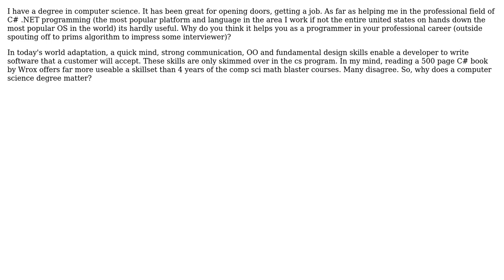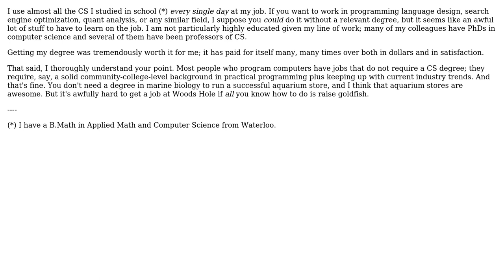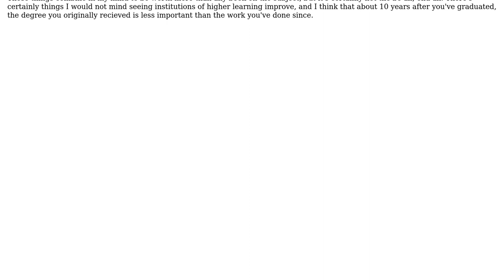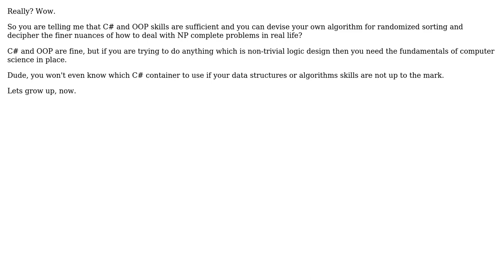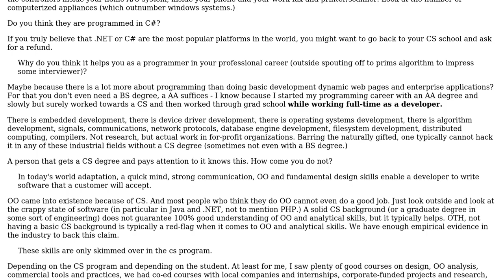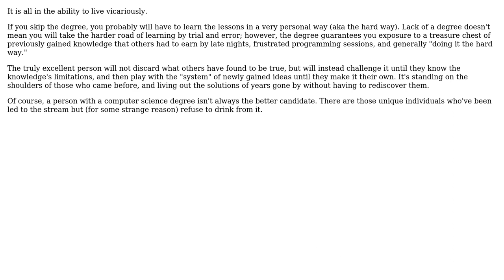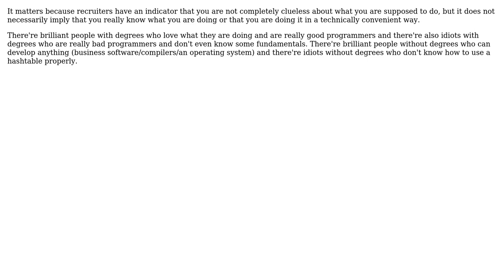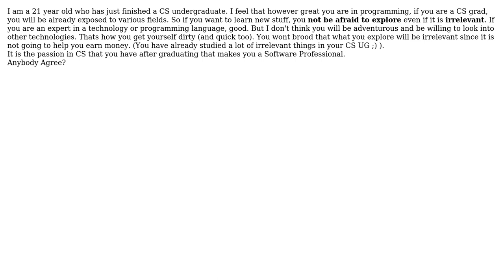Software Engineering: Why does a computer science degree matter to a professional programmer?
With thanks & praise to God, and with thanks to the many people who have made this project possible! | Content (except music & images) licensed under CC BY-SA | Music | Images & others | With thanks to user umlcat user Shawn user Ranjanmano user Radheshyam Nayak user P.Brian.Mackey user Paul Nathan user Michael Easter user Martin Beckett user luis.espinal user Kratz user Jonathan Cline IEEE user JohnFx user Jeff Langemeier user JB King user George Marian user Fanatic23 user Falcon user Eric Lippert user Edwin Buck user dsimcha user Coyote21 user Corbin March user Chris L user BlackBear user bit-twiddler user bethlakshmi user Adam Pointer and the Stack Exchange Network Trademarks are property of their respective owners. You are responsible for your own actions.